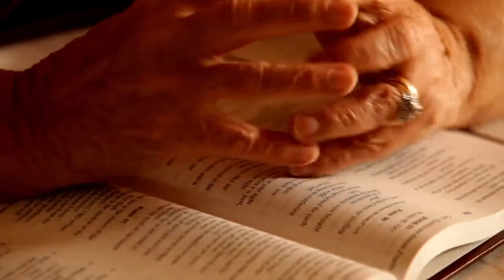Spirituality - My Kundalini Awakening Experiences (2020)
Spirituality - My Kundalini Awakening Experiences

 In this video, I share my Kundalini Awakening experiences.